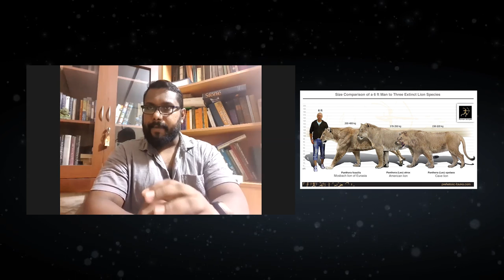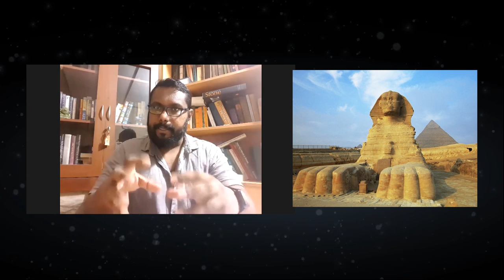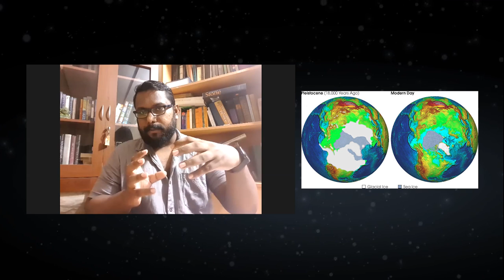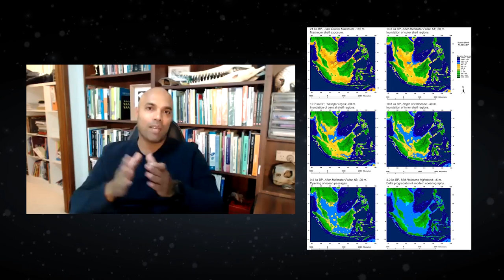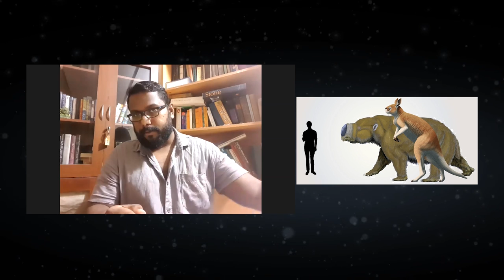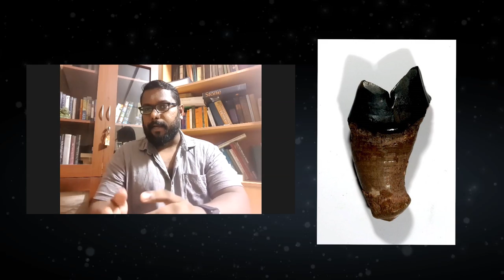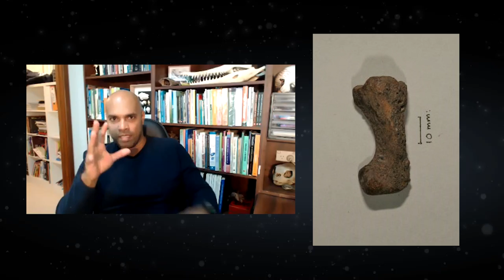ශ්‍රී ලංකාව සහ සිංහයින් | Sri Lanka and Lions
From ancient flags to the current national flag, from historical statues and arts to modern day sport teams and popular beer, the lion plays a significant role as a symbol in the society of Sri Lanka. But it is not an animal anyone living have seen in the wilds of the island. Where is this influence coming from and why is it so embedded in our society? Anthropologist and palaeontologist Supun Jayaweera sheds light.